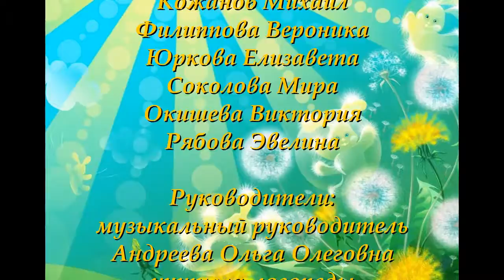Солнечные Зайчики МБДОУ №235 комб вида г Красноярск